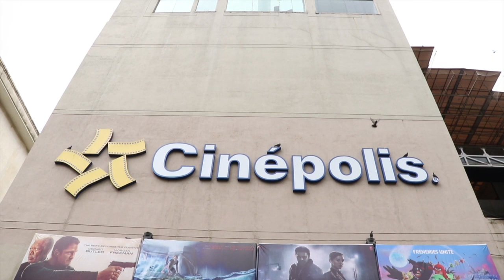Prabhas की Saaho हुई Leak,Film की कमाई पर पड़ेगा बड़ा असर